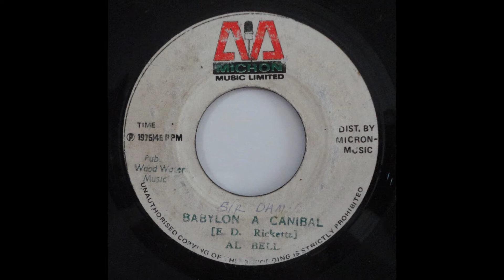Al Bell - Babylon A Canibal 1975 (JA - 7'' Micron Music Ltd.) Sllct-TV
Al Bell - Babylon A Canibal

Formato:  7'' (45/rpm)
Selo:  Micron Music Limited  /  JA - Jamaica
Ano:  1975
Produção:  E. D. Ricketts

Edição para youtube:

                 Sellecta Vibe
                                Dj PETERSON
                                             Roots
                                                                     (Belém - Pa ,Brasil)